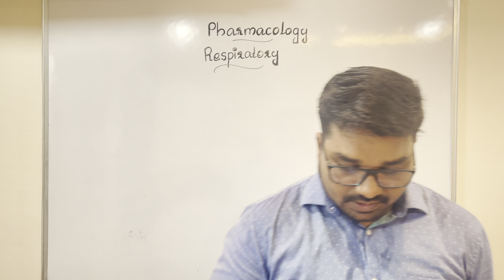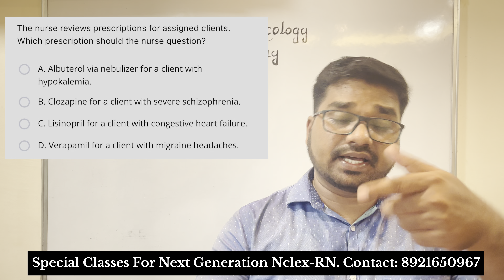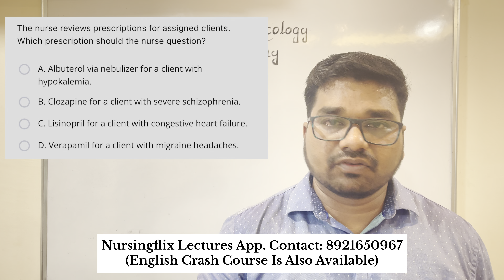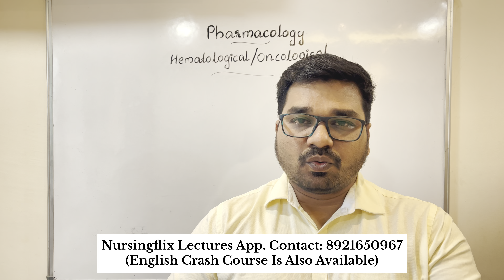Master NCLEX-RN: In-Depth Question Analysis and Rationale in Malayalam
💻Follow on Instagram for short videos on important nursing topics

Sajithkumar

💥വിദേശജോലിയോ ഗവണ്മെന്റ് ജോലിയോ സ്വപ്നം കാണുന്ന ഒരു നഴ്‌സ്‌ ആണോ നിങ്ങൾ. എന്നാൽ നിങ്ങൾക്ക് അത് സാക്ഷത്കരിക്കാൻ നിങ്ങളെ സഹായിക്കുന്ന Detailed Theory Online ക്ലാസ്സുകൾ ഇപ്പോൾ അപ്ലിക്കേഷൻ രൂപത്തിൽ Playstore ൽ Available ആണ്.

      📌നിങ്ങളുടെ സൗകര്യമനുസരിച്ചു ഏതു സമയത്തും ക്ലാസ്സുകൾ attend ചെയ്യാവുന്നതാണ്...

♦️നിങ്ങൾ ചെയ്യേണ്ടത് ഇത്രമാത്രം Playstore ൽ Nursingflix Lectures Application Download ചെയ്തു sign up ചെയ്യുക..

♦️ Nursing Competitive Exams ആയ DHA, HAAD, MOH, NHRA, PROMETRIC, NCLEX-RN... കൂടാതെ DME, DHS, AIIMS പോലെയുള്ള ഗവണ്മെന്റ് Exams നും prepare ചെയ്യാൻ സഹായിക്കുന്ന Full Theory Classes ഉം Crash Course ഉം Question Discussion Videos ഉം Crash Questions Test Series ഉം Free Demo Classes കണ്ടതിനു ശേഷം purchase ചെയ്യാൻ സാധിക്കും..

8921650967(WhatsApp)